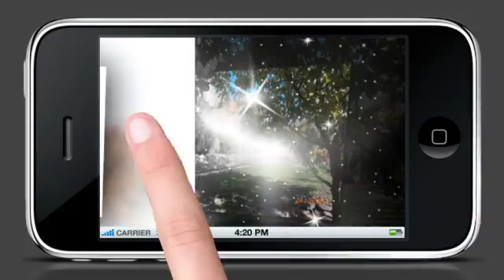podzim v Unčíně